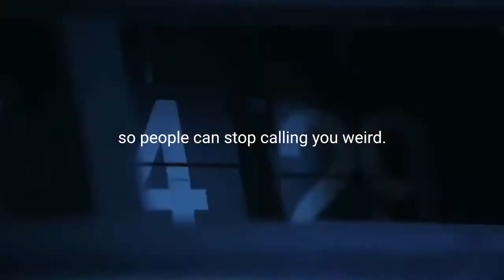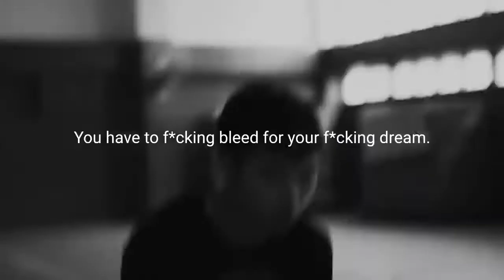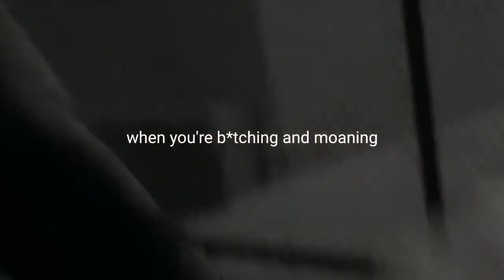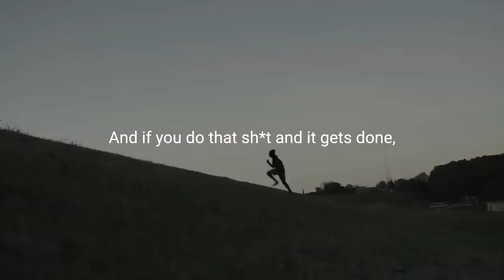Stay Dedicated To Your Goals